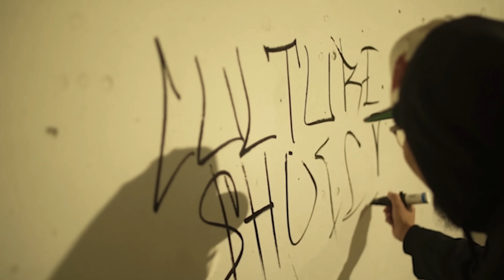NOHESI - WholeLotta$$$ ft. CASHMAN (Official Music Video)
Artist: NOHESI and CA$HMAN
Produced, Mixed & Mastered by: 808CASH

BIG SHOUT OUT TO:
UNCENSORED GALLERY
NVISIONFILMS
CULTURESHOCC
XTYAN
TRUGS